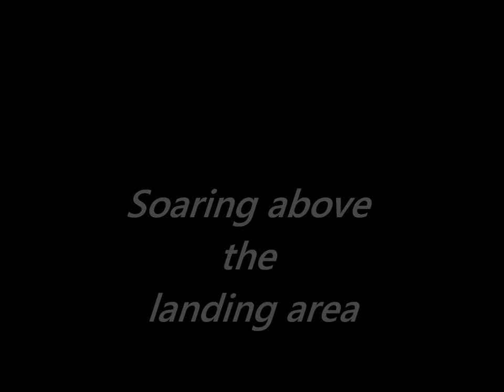Monaco last day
Hi everyone!

This is the end of my last flight @ Monte Carlo just before going home.
First movie evah' made in-flight by a GoPro HD helmet cam.  And also first video ever uploaded to youtube. I know it's far from perfect.
Feel free to criticize! Let me know what to do better next time!

Short clips from previous days and flights are about to come soon...

Flight summary:
Total airtime:
~6.5 hours under 6 days (out of a total of 8 days spent there) and 6 takeoffs.
Longest flight:
~2.5 hours
Max. elevation:
nearly 4 m/s.
...and a few smaller deflations during flights. ;^)

Pilot:
me
Club:
Flyaway SE, Hungary

Cheers for all the other pilots who where there at this time!
Thanks a lot for my mentor who introduced me this sport back in late 2009!